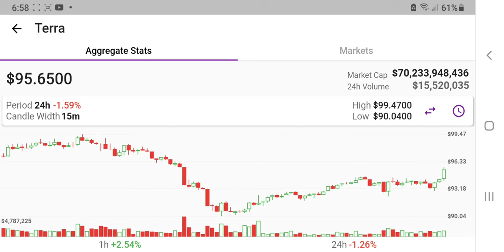TERRA APRIL 24, 2022 Graph Market Price Daily Update to Invest WiseLY